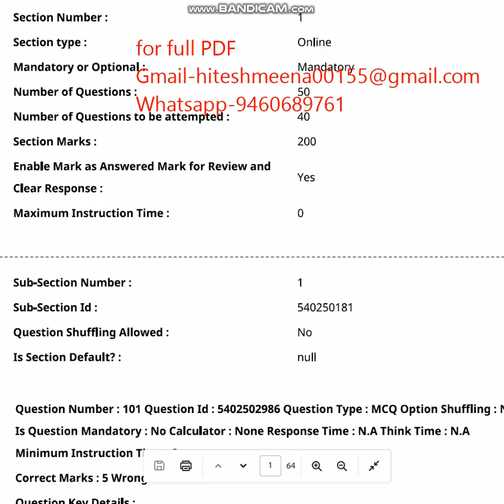CUET UG SHANTHALI 2023